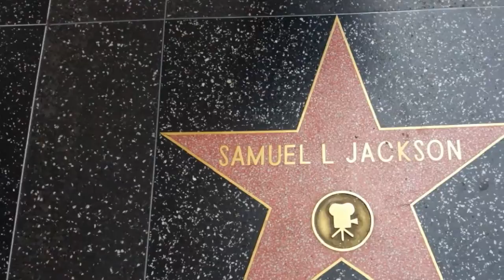Hollywood pt3 2017